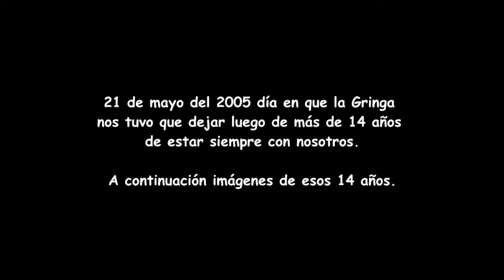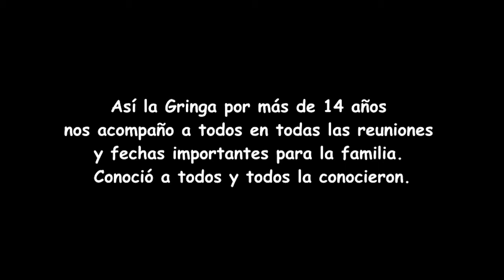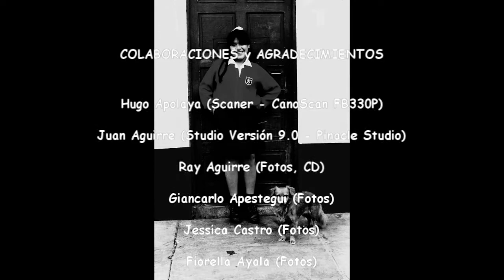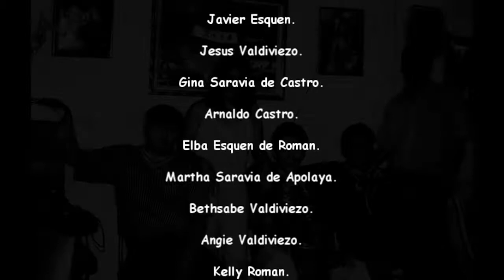La Gringa 14 Años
Video que quise enseñar a todos un año después que la Gringa nos dejo pero tuve siempre muchos  inconvenientes y no podía hacerlo ahora la tecnología me hace hacerlo mas rápido, hoy en el cumpleaños de MACHIN numero 15 sale a luz este video la idea original esta ahí siempre quise que el video sea así las mismas canciones y fotos.

(OJO activen los subtitulos en el video y encontraran las descripciones de las fotos una por una)

GRACIAS.